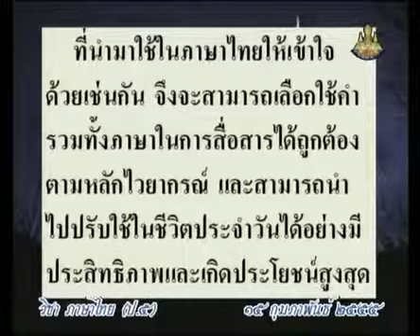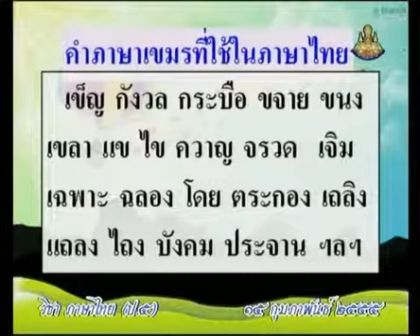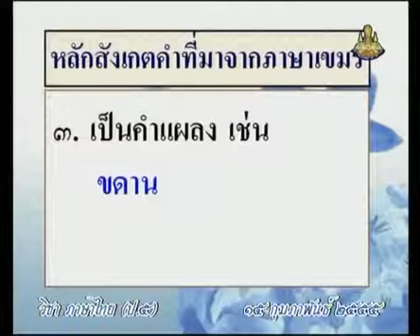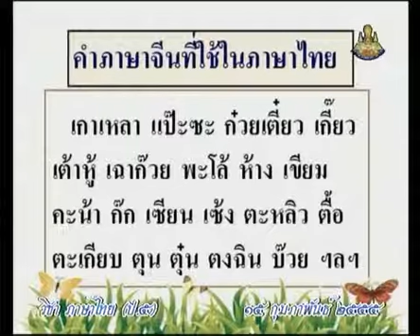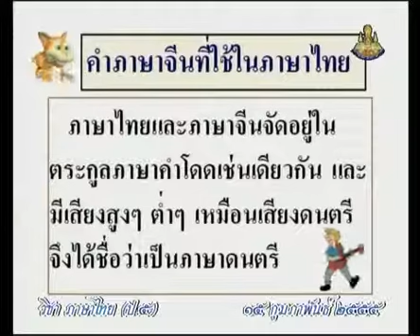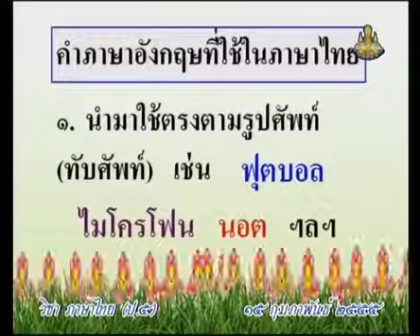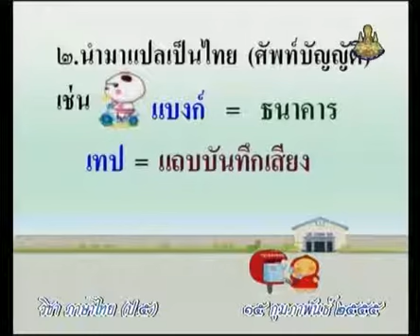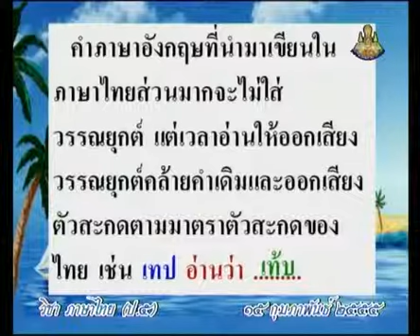0613 P5tha 550215 C ภาษาไทยป 5